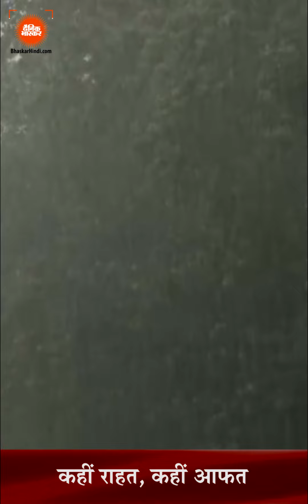Hindi News Bulletin हिंदी समाचार बुलेटिन 23 मई 2022 (12:00 PM) | Dainik Bhaskar Hindi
Hindi News Bulletin हिंदी समाचार बुलेटिन 23 मई 2022